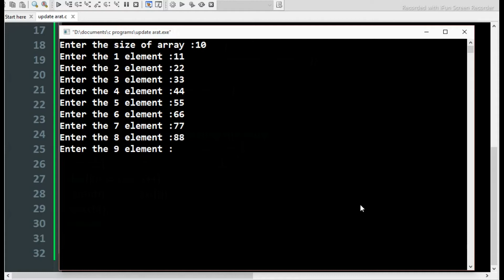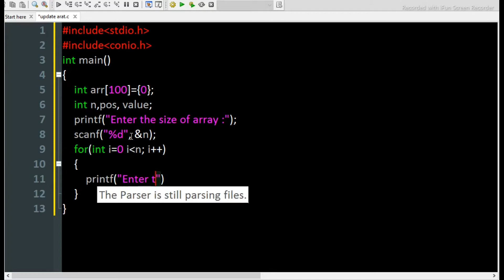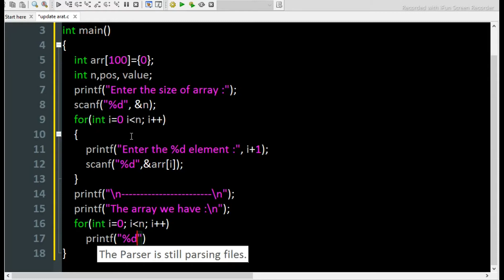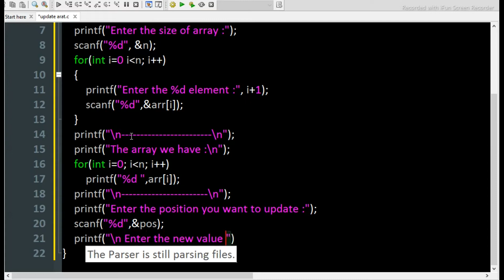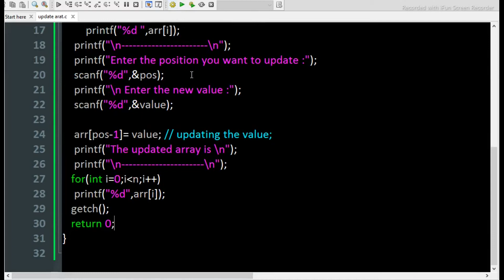Program to update an element of array at specific position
program to update an array